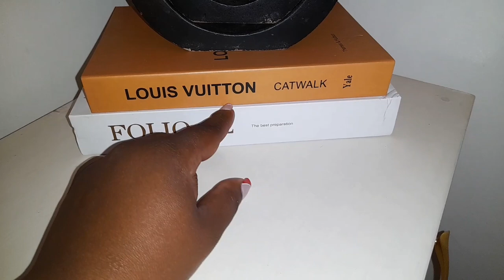LIVING ROOM UPGRADES::CLEAN AND ORGANIZE+NEW CONSOLE+NEW CARPET+NEW CURTAINS+MORE HOME UPGRADES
Hi fam welcome to todays video-LIVING ROOM UPGRADES::CLEAN AND ORGANIZE+NEW CONSOLE+NEW CARPET+NEW CURTAINS+MORE HOME UPGRADES

Music by Brandon Rosen - If I was in love with you...
Music by .irg - satisfy (feat. Patient Zero, Kaz Benson, Patient Zero Beats)